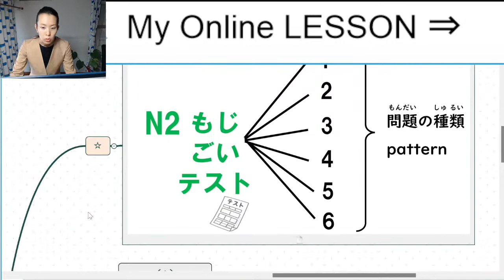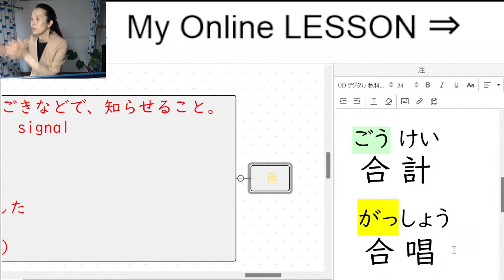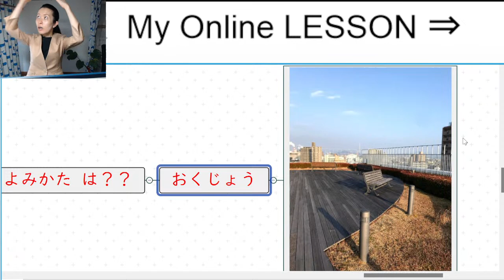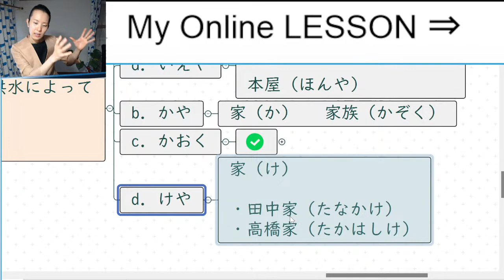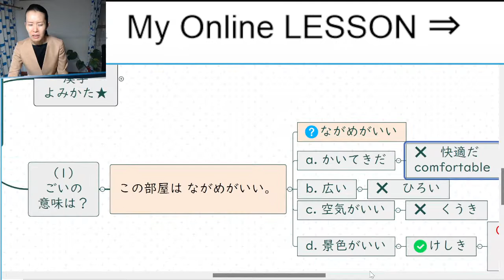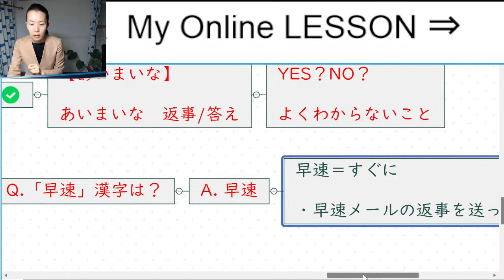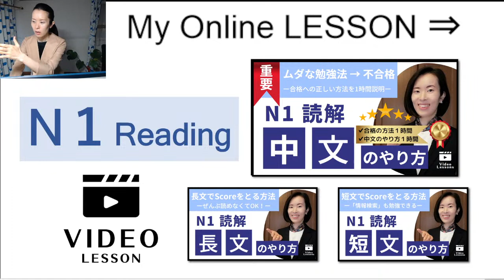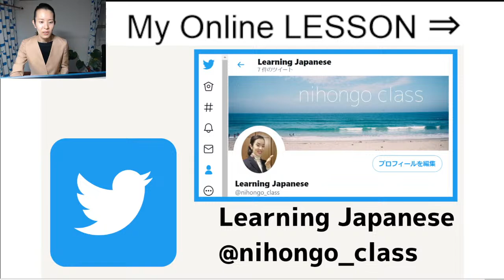【jlpt N2 Vocabulary】テスト練習問題/Practice Questions nihongoclass 語彙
▶JLPT N2 日本語能力試験 Vocabulary 語彙 ごい
What's the meaning of this word？ How to use it？
I want to teach you how and when you should use this vocabulary.

▼Zoom & Video Lesson
【JLPT Reading】LESSON

00:00 introduction
05:29 N2は問題が●つ
08:03 もんだい❶漢字の読み方
17:49 もんだい❷漢字の読み方
30:30 もんだい❸ごい：ながめがいい
37:13 もんだい❹ごい：あいまい
46:43 Reading Lesson on YouTube
47:37 N2 Reading Lesson
51:42 N1 Reading Lesson
52:30 ビジネス日本語コース
54:04 コースの入り方
56:13 Twitter

👩先生は……？

👇もっとYouTubeで勉強できます👇
　ー N2 ー